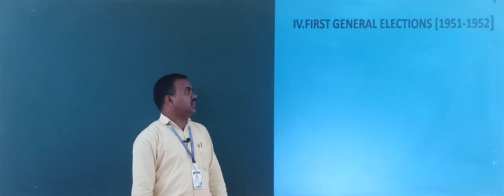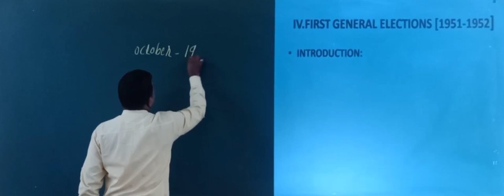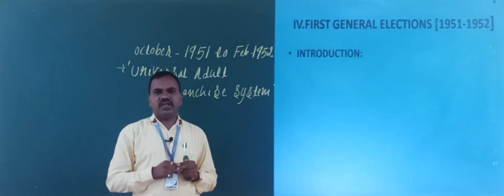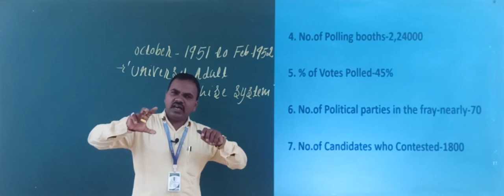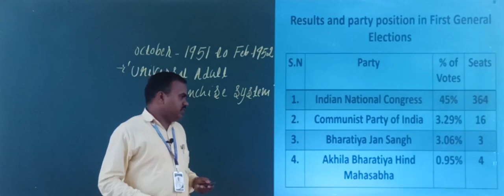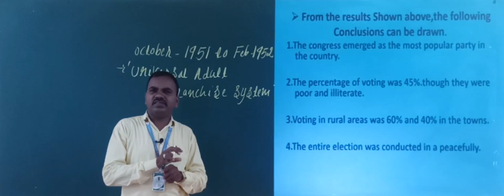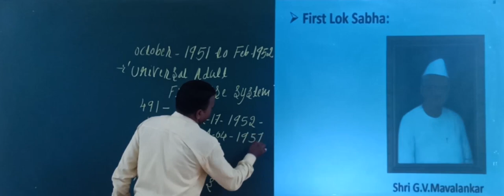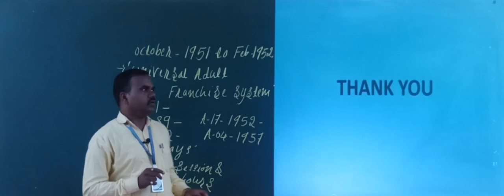Political Science (Class-XII) Unit-1: Origin and Growth of Indian Political System (Part-6)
First general elections (1951-52)